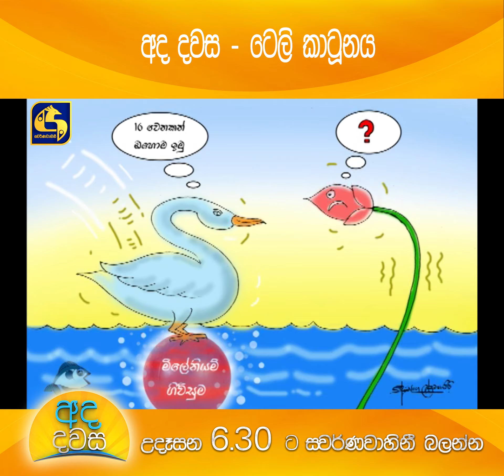අද දවස - ටෙලි කාටූනය